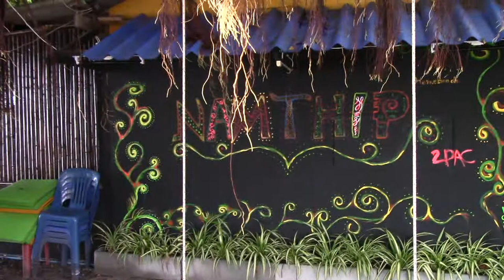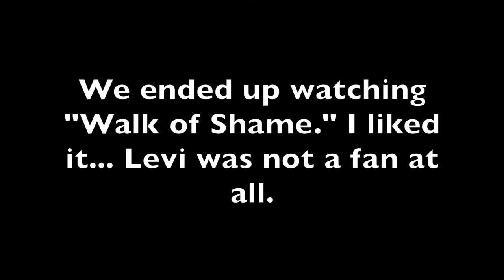Stray Dog Wants to be YouTube Famous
Day 16 Nov 09 2015
Fantastic day at Nam Thip Homebeach Resort, girls nights, famous dogs, scary ocean things and sunset. Who can ask for more?

Article about the dogs, look for “Koh Taen and Koh Mudsum”